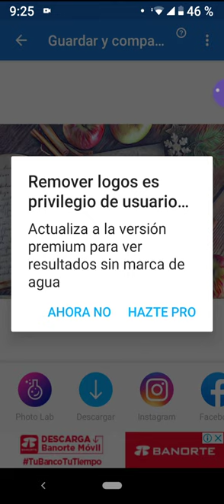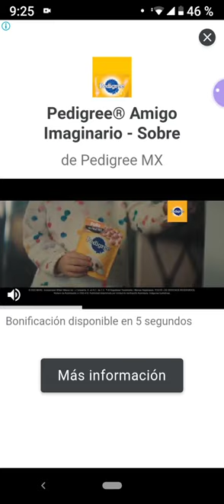Tutorial 3 fotos sin logo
Guía para obtener la foto sin logo en Photolabs